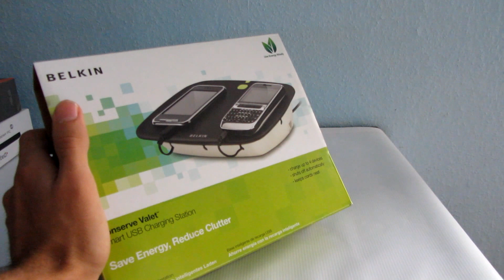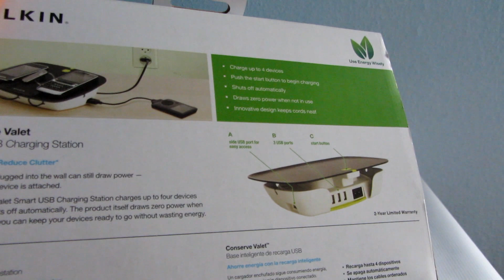Belkin Conserve Valet intelligens mobiltöltő állomás - mobilxTV